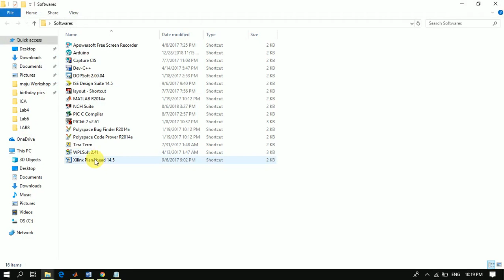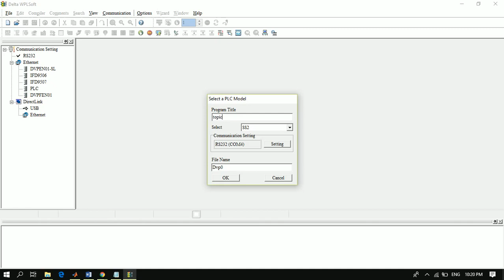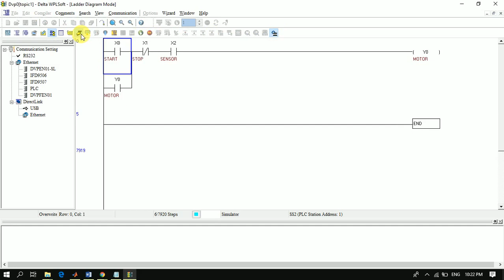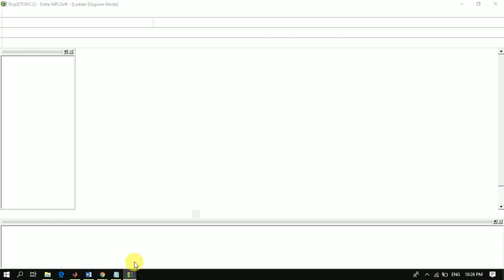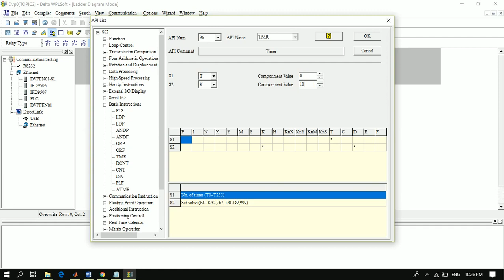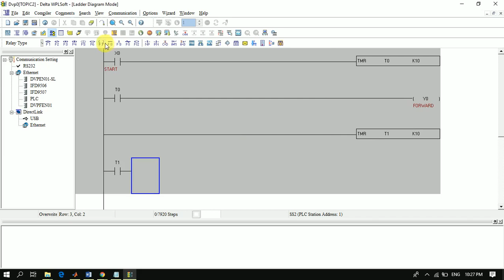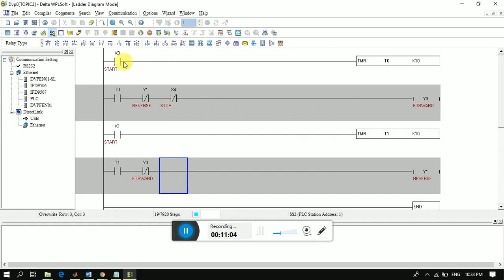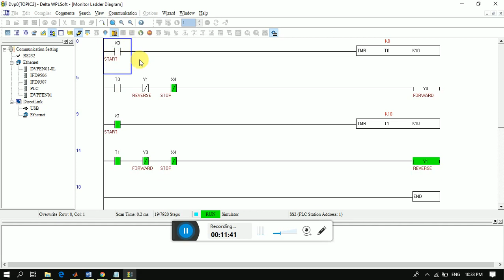How to use Switches and Timers in ladder diagram? | Delta WPLSoft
In this tutorial, we are showing how to use switches and timers in real time appilications as an example.